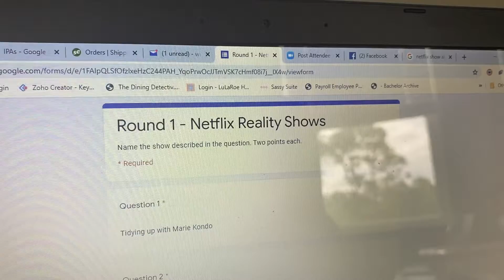Corona Chronicles: Drive Ins Are Cool Again -- 05.10.20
Katie and her dad head to a charity drive in to see Call of the Wild.  Katie realizes she can't watch movies with sad animal moments.